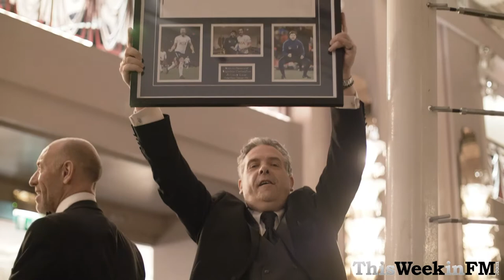Facilities Industry Charity Boxing Night Black Tie Dinner 2018 Showreel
Welcome to this episode of ThisWeekinFM TV, with news from [..]